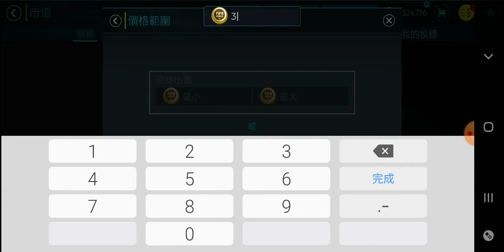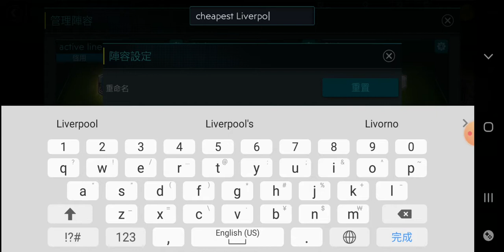Building the CHEAPEST POSSIBLE Liverpool squad|| Fifa mobile 20